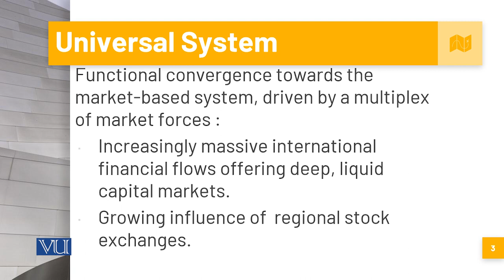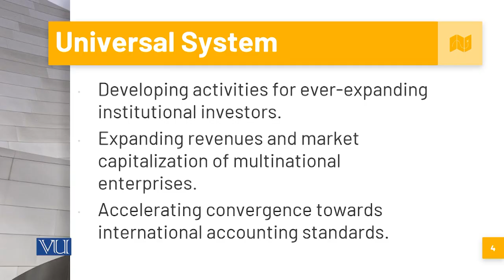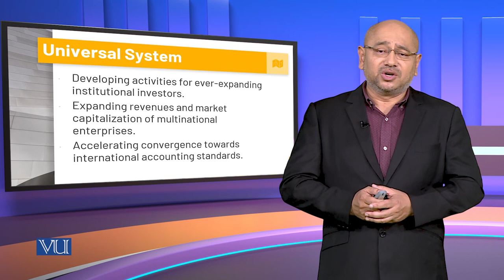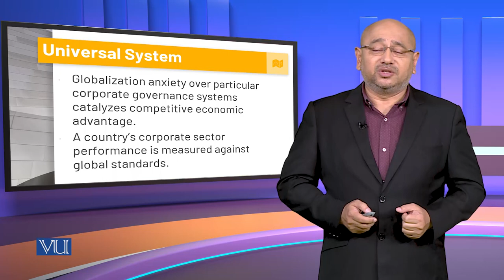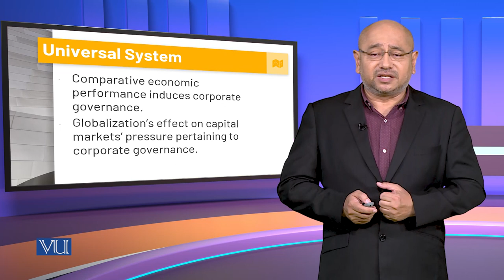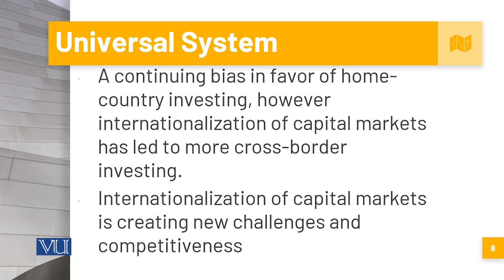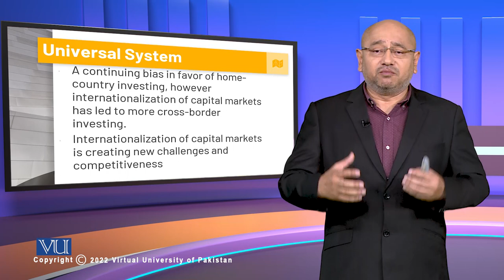A Universal Corporate Governance System | MGT717_Topic204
Topic204: A Universal Corporate Governance System,
By Syed Hussain Haider